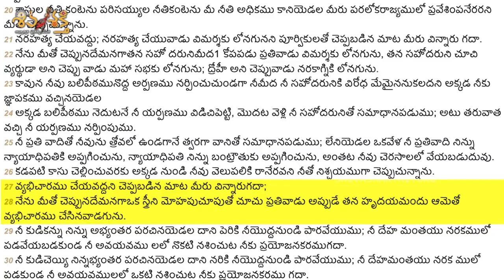పాస్టర్ల దుర్బోధను కండిచిన కరుణాకర్ ?||ఇప్పటికైనా బడా సేవకులకు జ్ఞానోదయం కలిగేనా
మీరు యదార్డ వంతులైతే పూర్తీ విడియో చూసి మనసాక్షితో కామెంట్ వాయండి

Pastor Marripudi.JohnBabu
Beulah Ministries India
Tenali(Kattevaram)522202,Guntur(Dt)A.p, India.

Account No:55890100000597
Branch: Prakasam Road
IFSC Code: BARBOTENALI
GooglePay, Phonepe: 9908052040